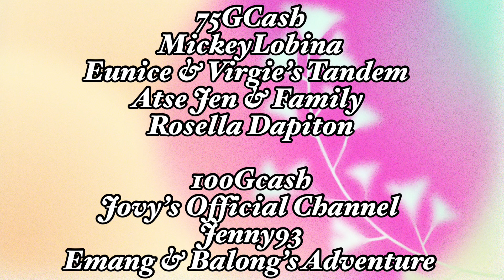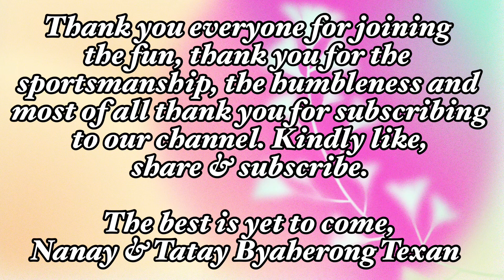🎄Christmas on September 1st Giveaway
🎄🎅 Ho ho ho! It may only be September but we're already feeling the Christmas spirit here at BYAHERONG TEXAN. We know it's early, but who says we can't spread some holiday cheer ahead of time? 🌟🎉 That's why we're thrilled to announce our 1st September Christmas Giveaways winners 🎊🎁.

Participating is as easy as sipping hot cocoa by the fireplace! 🔥🍫 Simply like this post, tag a friend who loves Christmas as much as you do, and share your favorite holiday memory in the comments while enjoying the games played! 🎉🎄Spread the word and let's make this the merriest Christmas ever! 🎅✨ The more, the merrier, right? 🎁🌟

Remember, it's never too early to start celebrating Christmas, especially when it comes with exciting giveaways! 🎅🎁 So, let's make this Holiday unforgettable and sprinkle some festive magic all around! 🌟🎉.